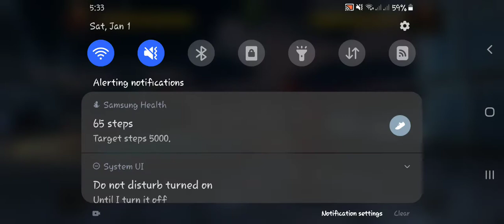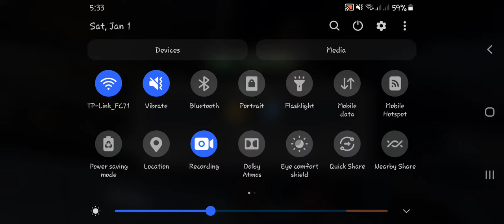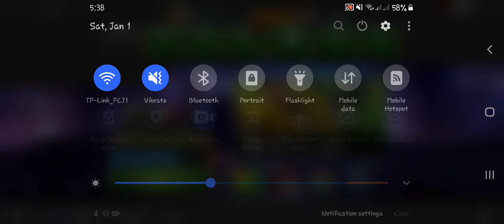Finish Act 1 and focus on upgrading 4 star Hercules.